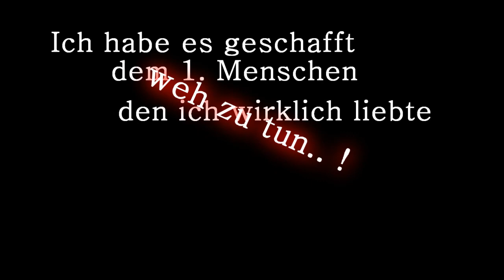Lieber Jan..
Wer Fehler findet, darf sie behalten! ;*
Lied/Anfang: -Ka- ._.
Bedeutung: Sehr große..